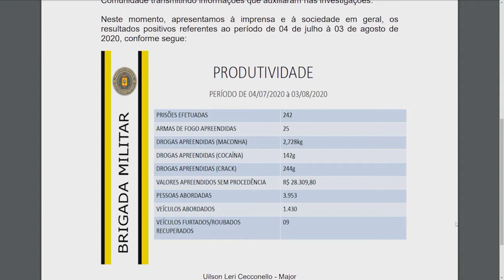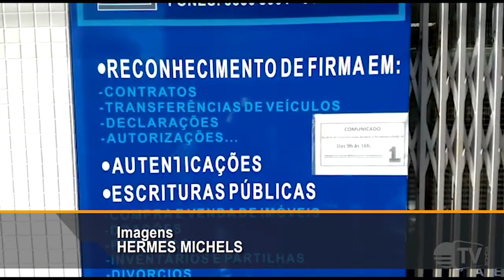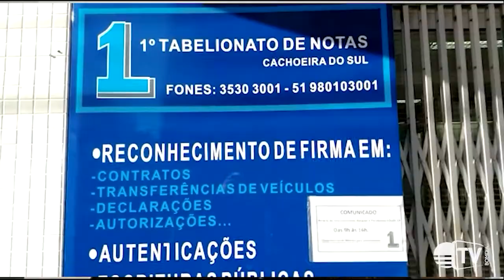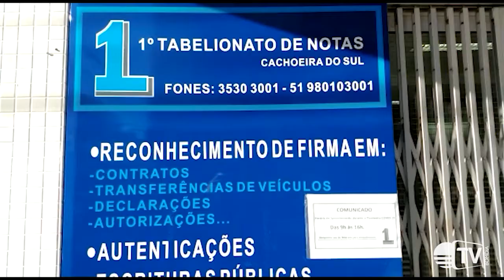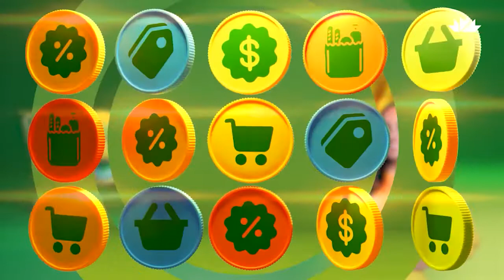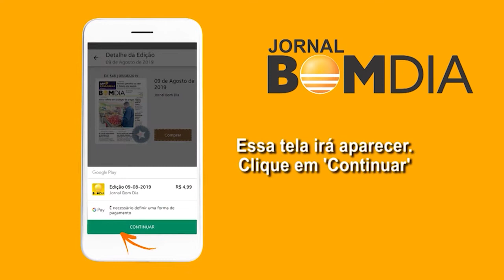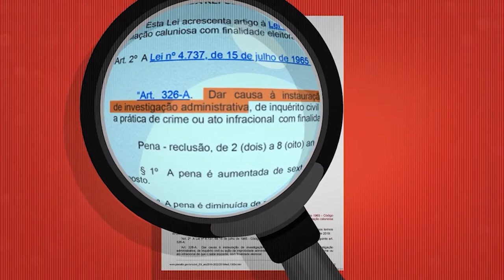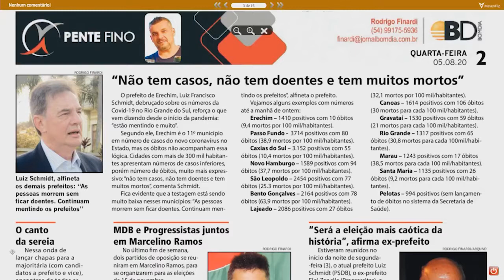Bom Dia Notícias - Completo - 05/08/2020